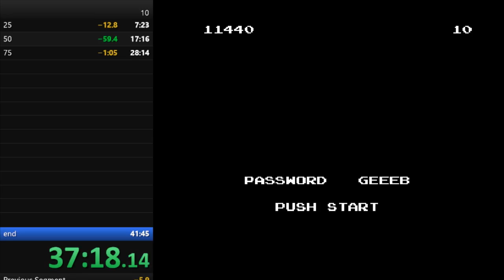Bubble Bobble co-op Any% speedrun (40:17)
Played using Nestopia v1.40.
Audio muted for discord.
Random freezing is from netplay.